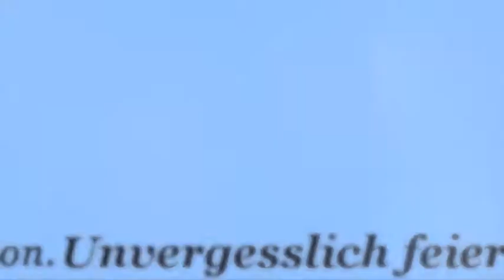Violinen-Duo ViolinoTwo - Beispiele Pop